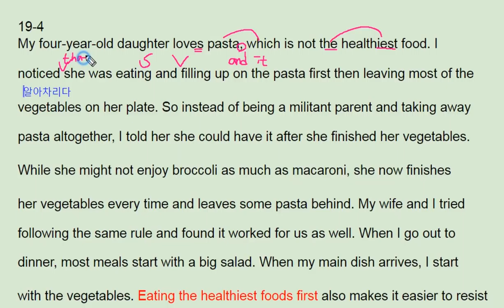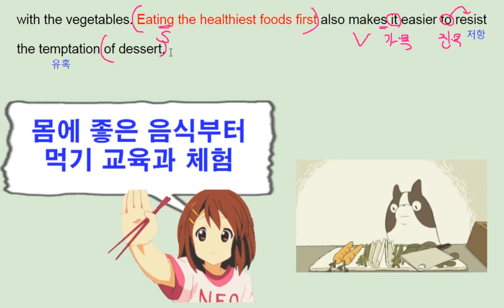ebs 리딩파워 속독속해 19강 4번 eat healthy food first - 번개콩